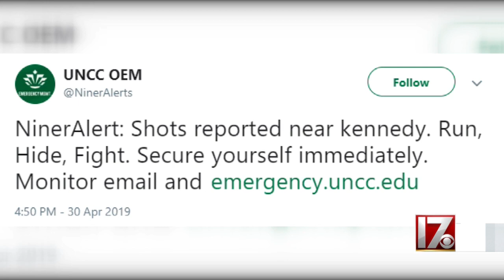2 dead in shooting on UNC-Charlotte campus; suspect in custody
2 dead in shooting on UNC-Charlotte campus; suspect in custody